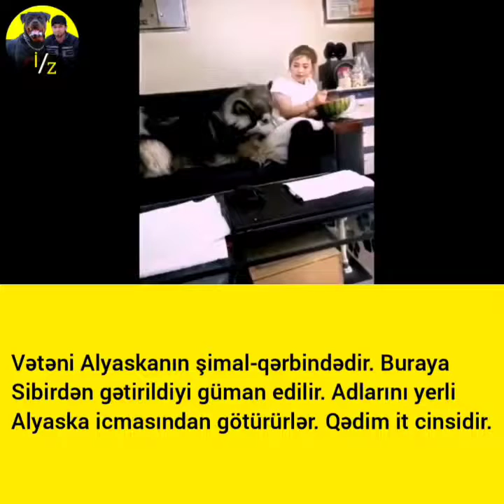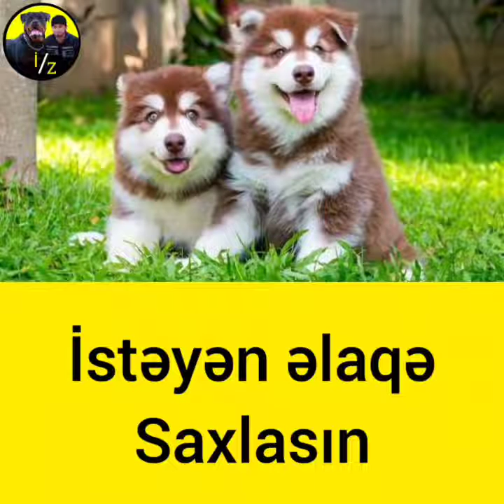Malamut haqqinda Azerbaycan dilinde sesli melumat